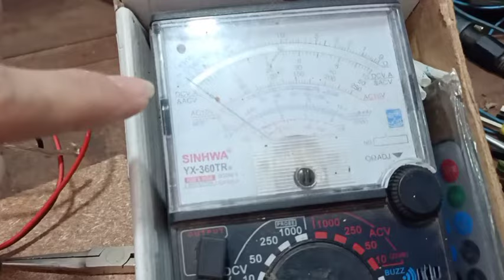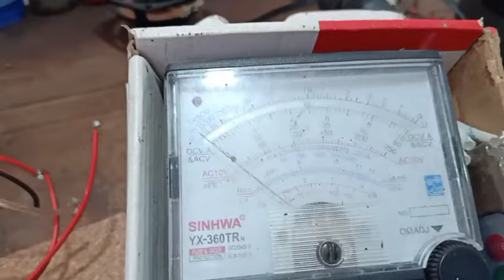MERAKIT KIT SPEAKER AKTIF TDA 2030 ( Cek Komponen )